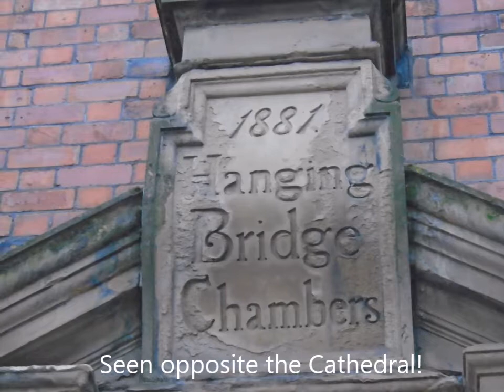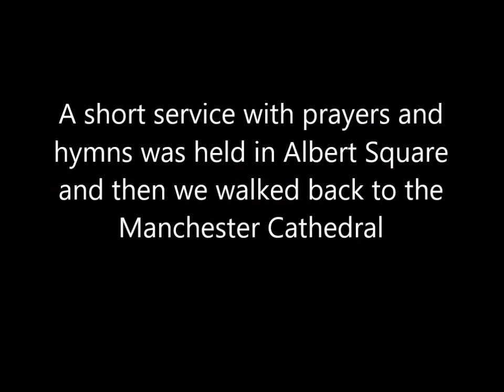Manchester Whitwalks 2017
Whitwalks in Manchester 2017. We met behind Manchester Cathedral and marched off at 10am 29th May Bank Holiday Monday. There were no incidents as far as I know. Armed police were never far away due to the bomb explosion at the Arena some days ago. The rain held off which was a bit of a miracle! Some of us could feel drops of rain but it never rained. Going down Deansgate there were only a few people watching but the music from the band attracted a lot of people and it was crowded in Albert Square where we had a service of prayers, hymns and a short talk. We left Albert Square and walked back to the Cathedral where we finished the walk.